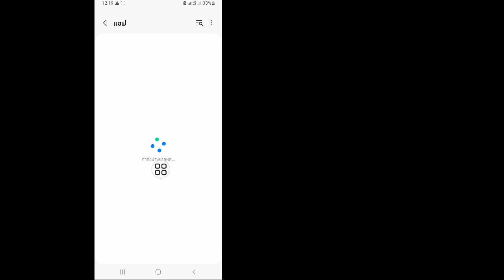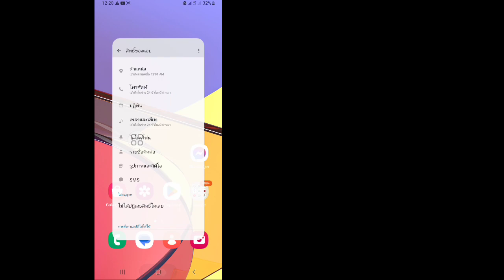วิธีแก้ปัญหา Messenger โทรไม่ติด || แก้ไข Messenger Call ไม่รับสาย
ฉันจะแสดงวิธีแก้ปัญหาการโทรของ Messenger ไม่รับสาย||  ดูวิดีโอนี้และเรียนรู้  วิธีแก้ไข Messenger โทรไม่รับสาย

วิธีแก้ไขปัญหา Messenger โทรไม่รับสาย.
 หากต้องการเรียนรู้ ทำตามคำแนะนำบนหน้าจอ

 ➡️อย่าลืมกด LIKE กันด้วยนะครับ